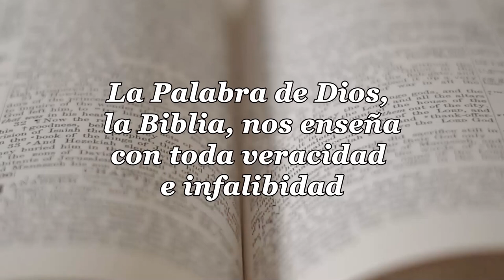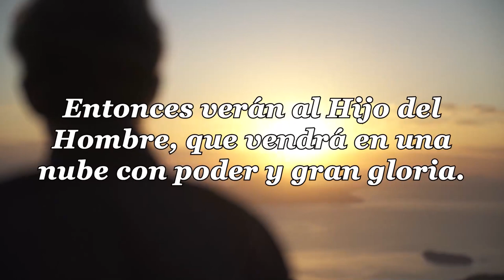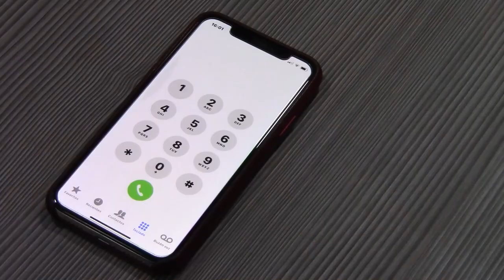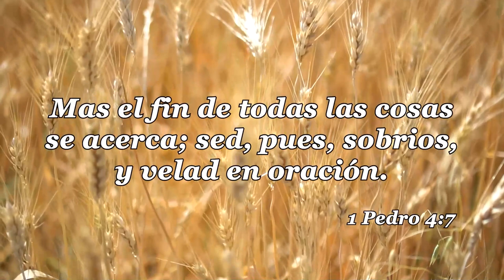19 LA IGLESIA Y LAS ULTIMAS COSAS